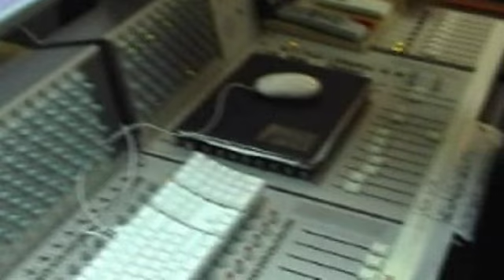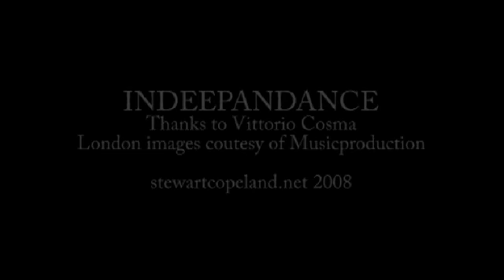'Indeependance: The making of'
Vittorio Cosma, together with Stewart Copeland, is the creator of the band Gizmo, but he is also a talented musician, as well as a producer, an author, and a session man as a keyboard player. His new project is called INDEEPANDANCE, a collaboration with many artists, including Stewart Copeland.
SC.net is proud to present an exclusive video filmed in London and Milan, with Stewart Copeland and Vittorio Cosma working at the tracks where The Police drummer was involved. 'Indeepandance' was premiered at the Civic Arena in Milano, on September 11th 2008.